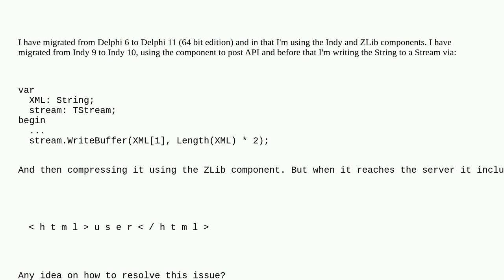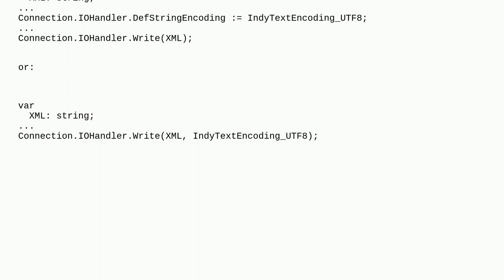Getting spaces after upgrading from Indy 9 on Delphi 6 to Indy 10 on Delphi 11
A special thanks goes out to the awesome community

  tstream indy delphi-11-alexandria xml delphi